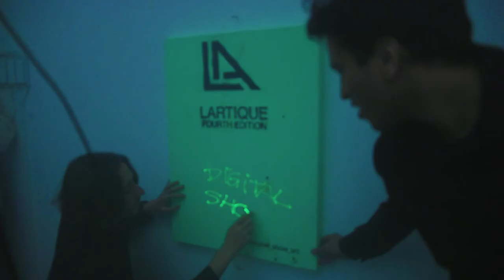Digital Show laser - Museum theft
Laser art show performance in Galerie Bertrand Grimont, an art gallery. We interpreted thieves looking for a painting to steal. We created a show in a fashion environment with digital technology. It was an unusual experience with different techniques.

We are open to future collaboration to create a unique digital experience for your special occasion.